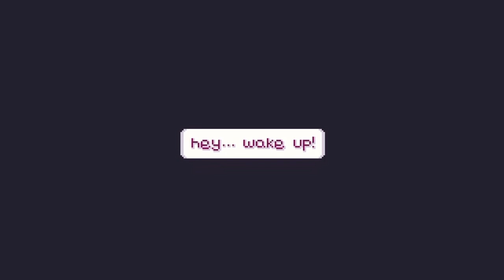Super Cat Tales 2: All Cutscenes (full-screen cutscenes)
Yeah I realized that nobody actually made a full compilation of all of the cutscenes in the mobile game Super Cat Tales 2. It only took me 1 year to realize that
I strongly encourage everyone who is interested to play this game, because as I recorded this video I noticed that there are many NPCs with extra info about the story that is not covered in cutscenes.

0:00 - Intro Segment
0:35 - World 1: Plains Region & Power Plant
4:58 - World 2: Ocean Region & Sand Region
10:05 - World 3: East Mountains & Snowy Region
18:54 - World 4: Cloud Region & Kaze Towers
23:29 - World 5: Bamboo Forest & Water Temple
26:47 - World 6: Lava Region and Fossil Site
32:25 - World 7: Ultima & Corrupted Domain
36:18 - Ending and Credits